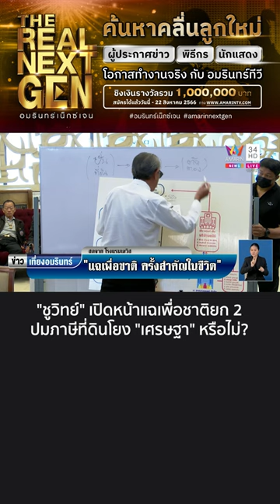"ชูวิทย์" เปิดหน้าแฉเพื่อชาติยก 2 ปมภาษีที่ดินโยง "เศรษฐา" หรือไม่?